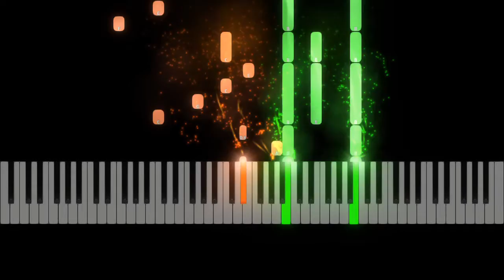Halloween Victor's Piano Solo Tutorial, Sheet Music